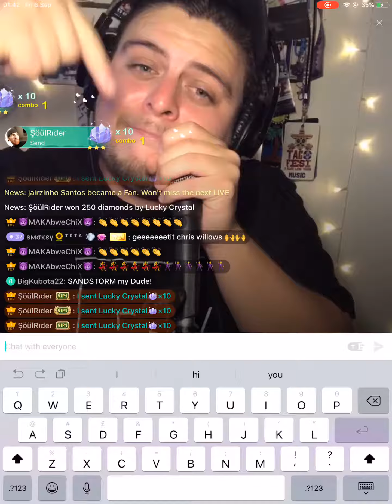BoxofBeats Ivy on BIGO made a Chris Willows tune for me on a LiveHouse.